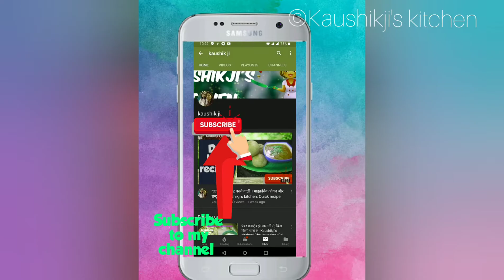रेस्तरां की जैसा टमाटर सूप बनाने की विधि। Restaurant style Tomato soup | Quick recipe | Kaushikji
Chaliye aj banate h Restaurant style Tomato soup.

Dosto aj banate h bahot jaldi aur asani se lazawab tomato soup.

kaushikji's kitchen
Cooking time -10mint
Serve -4people

Tomatoes - 500gm
Onion - 2
Potatoes - 1
Black pepper - 1tsp
Black salt - 1tsp
Butter-1 tsp

Follow the link Instagram page - @kaushikjivlog

Buy Product used in Video वीडियो में इस्तेमाल किये प्रोडक्ट को ऑनलाइन खरीद सकते है
Food color
Speial tea
Popcorn kernal seeds
silver vark
tasty Kesar/saffron
Tripod Used
Icecream molds
Electric Tandoor
Microwave used
Tasty Hing
Laptop used